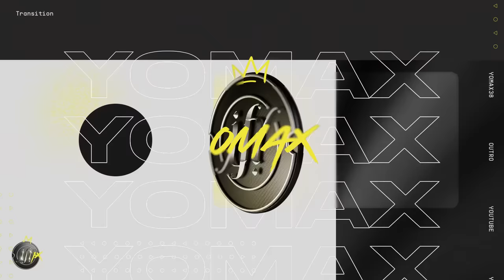J'obtiens TOUS les 99 en WORLD RECORD DRAFT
Je tente un nouveau concept, obtenir Pelé, De Bruyne, Messi, Ronaldo, Neymar 99 !
Tant que je ne les ai pas eu, je ne peux pas arrêter la vidéo !